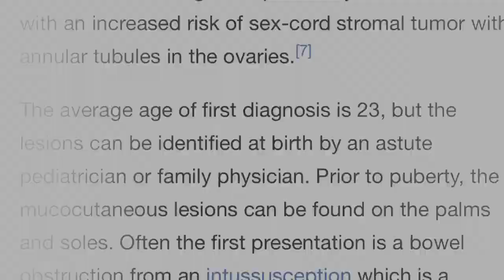Awareness of Peutz Jeghers syndrome/cleft palate RIP BROTHER PATRICK PART 2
This is Part 2 Patrick’s life and awareness of Peutz- Jeghers Syndrome
Patrick Lozano was born sept 22 1975 at 3:21 am 7lbs 3oz 18 3/4 inches long left hospital 5 lbs. 12 oz
 to Nina and Ignacio Lozano, he was also born with cleft palate his mother tightened up at the time
of birth so the nurse slapped her. Patrick turned blue and wasn't breathing and had 2 teeth at the time
of his birth. The hospital asked they wanted to put his up for adoption and due to the disabilities, it was
hard for them but they declined . Patrick has discharged a week later. Due to his cleft palate his
feedings was a glass Pepsi bottle with a lamb nipple. When he was 2 months they had to close his lip
from his nose.  And year in the half had cleft palate surgery. Patrick didn't walk to he was 19 months.
When he was 3 years old the doctors stated he was deaf and blind. from the ages 4 to 12 he had to have
tubes to drain the stuff from his nose to ears. He also developed speech problems. When he was 13
years old they found he had Peutz-jeghers syndrome. His struggle of life just began.
Stay tune to next video Part 3 continue the story of Patrick his struggle and fight of life to the end!